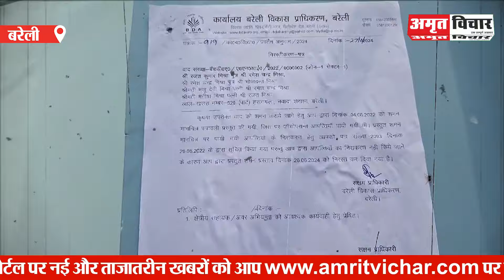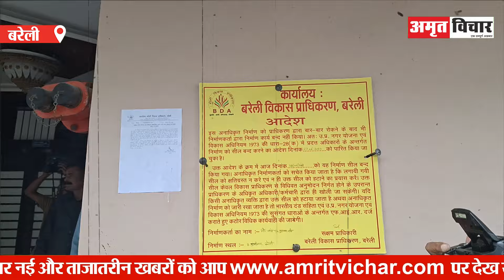Bareilly News | बरेली में Gangwar कराने वाले Rajeev Rana के इस Hotel पे चलेगा Bulldozer |Amritvichar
बरेली में राजीव राणा के होटलों पर चला बुल्डोजर। बरेली गैंगवार में बड़ा एक्शन। गैंगवार में शामिल आरोपियों पर बुल्डोजर। बरेली में चल रहा बुलडोजर। गुंडों पर चला बुलडोजर। बरेली में बुलडोजर। बीडीए।

Bareilly turning Into Crime | Bareilly Crime Record | Shooters in Bareilly | Bareilly Shooter Live news |

Bareilly Gangawr | Bareilly Law and Order | Bareilly Builder News | Builders Fight in Bareilly | Bareilly me jameen par Kabje | Bareilly me Plot par Kabja | Bareilly Land Seller | Bareilly Land News | Land Groups Fight in Bareilly | Bareilly Live Video |

Bareilly Former MLA Pappu Bhartol | Bareilly Former MLA Rajesh Mishra | Rajesh Mishra Bareilly | Bareilly Police Caught one Gangster in Bareilly | Bareilly Police Action on Gangwar | Gangwar News in Bareilly |

अमृत विचार । बरेली में गोलीबारी। बरेली में गैंगवार। बरेली गैंगवार न्यूज। बरेली में गैंगवार लाइव। लाइव गैंगवार। बरेली में गोलीबारी की खबर। बरेली की खबर। बरेली में आज। बरेली समाचार। बरेली के एसएसपी। बरेली में छह पुलिसकर्मी सस्पेंड। इज्जतनगर इंस्पेक्टर संस्पेंड।

Bareilly Zone IG Rakesh Singh | Bareilly Zone ADG Ramit Sharma | Bareilly SSP Ghule Sushil Chandrabhan | Bareilly SSP News | Bareilly Police Action in Gangwar | Bareilly Police Arrested 10 Gangsters in Gangwar | Pappu Girdhari Uttarakahand | Pappu Girdhari Bareilly | Who is Pappu Girdhari Bareilly | Rekha Arya Wife of Pappu Girdhari | Who is Pappu Bhartol | Who is Rajesh Mishra Bareilly | Pappu Bhartol in Bareilly Gangwar |

Minister Bhagirath Chaudhari | Rajasthan Agriculture Minister Bhagirath Chaudhari  | Cabinet Minster uttarakhand Rekha Arya | BJP Leader Pappu Girdhari | BJP Former MLA Pappu Bhartol | Bareilly Gangwar Me Political Connection | Political Connection in Bareilly Gangwar | Bareilly Politician Involved in Bareilly Gangwar | Bareilly Leaders | Bareilly Land Mafia Action | Action on Bareilly Land Mafia |